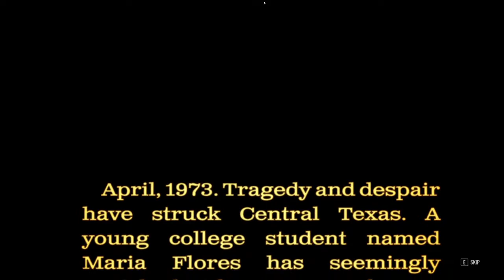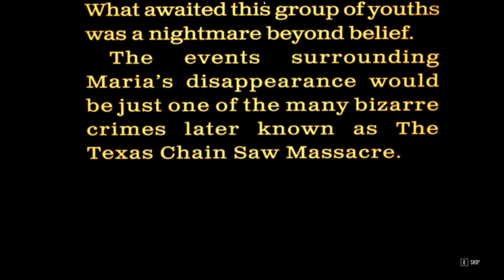The Texas Chainsaw Massacre : Cooking the Bacon